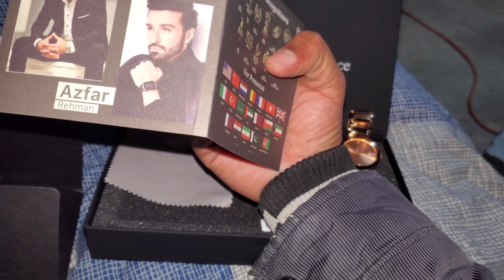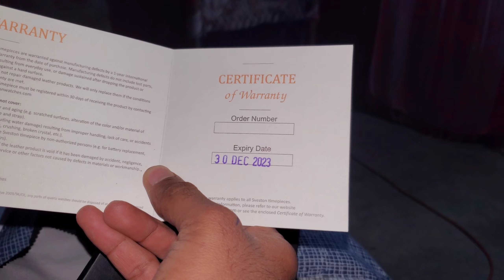I bought a Pair of Watches | Online Shopping Experience